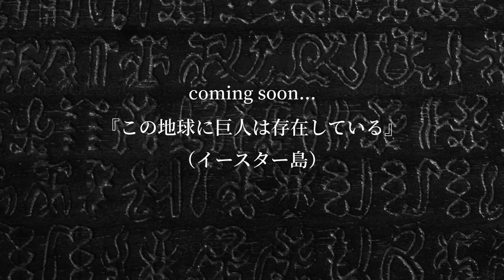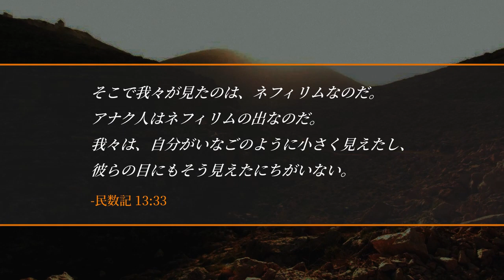『この地球に巨人は存在している』🗿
聖書理解に欠かせない巨人たちの存在。今回はそんな巨人たちが実在したことを裏付ける御言葉に触れ、終末におけるその重要性を説く。なお、この動画のつづきとなる、イースター島編では、巨人たちのその衝撃的な特徴へと発展していきますので、是非お見逃しなく✋